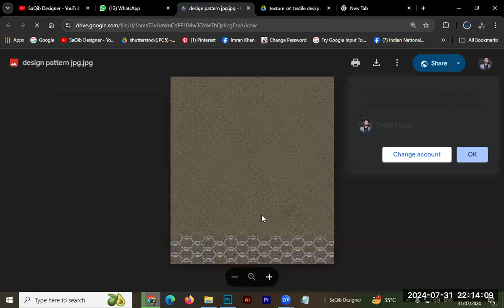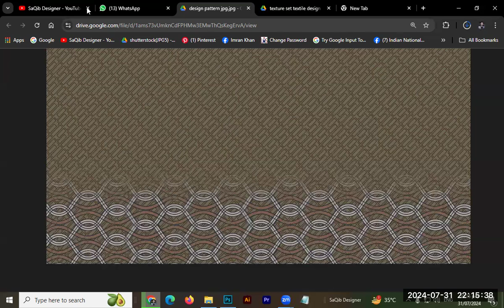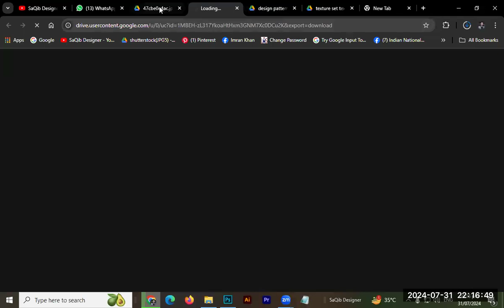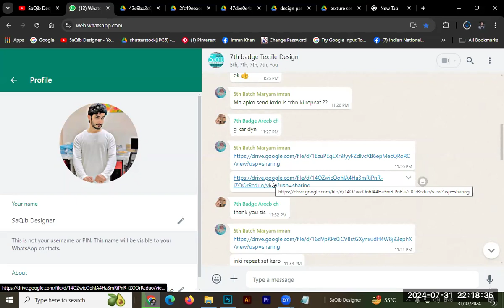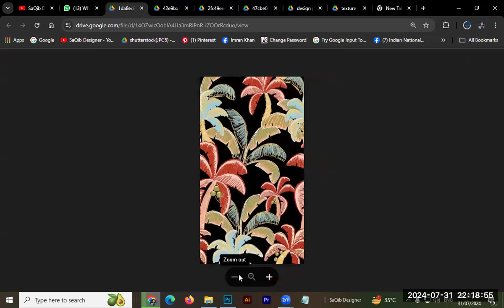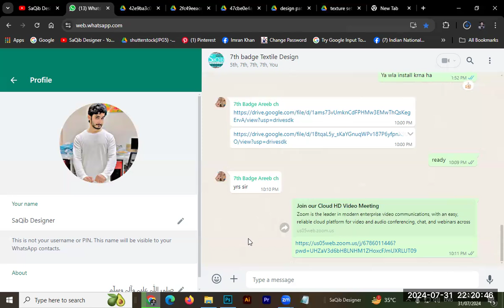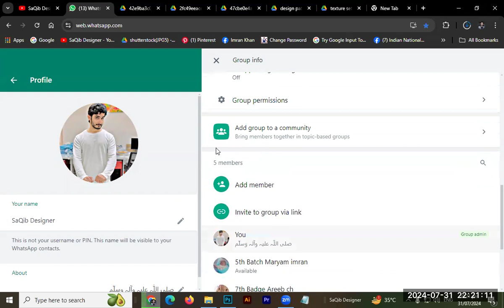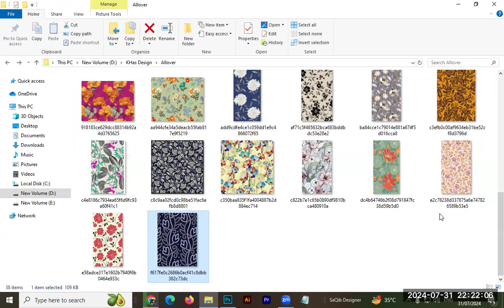7th discussion students work textile design in Adobe Photoshop 2024 in Hindi || SaQib Designer